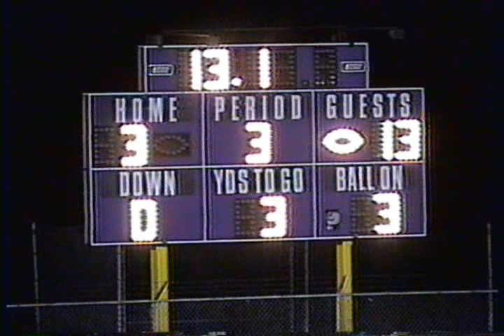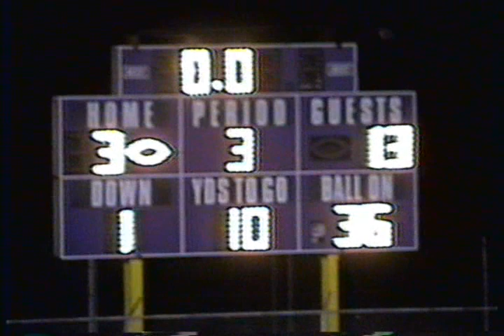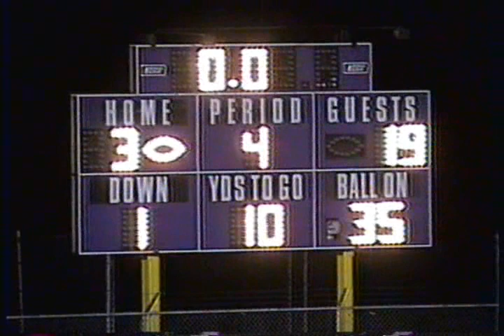2006_10_20 Hagerstown Tigers Football vs Shenandoah Raiders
Tigers 3 Raiders 19